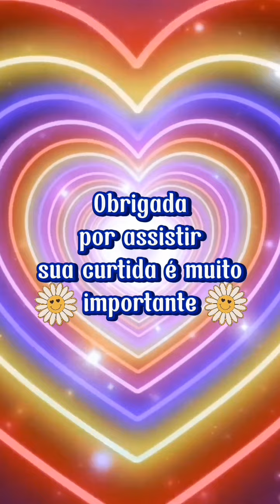Cremilda não tem paz 😲.